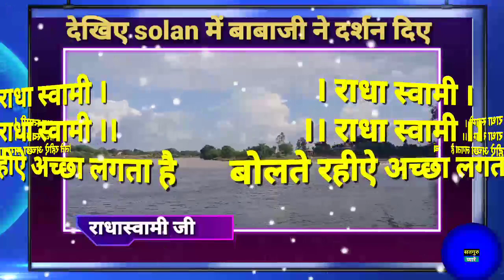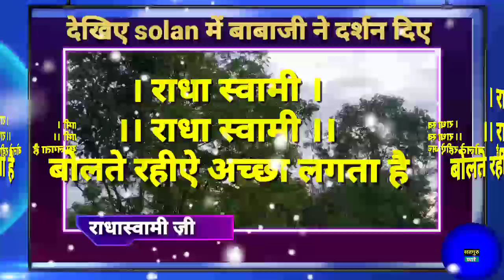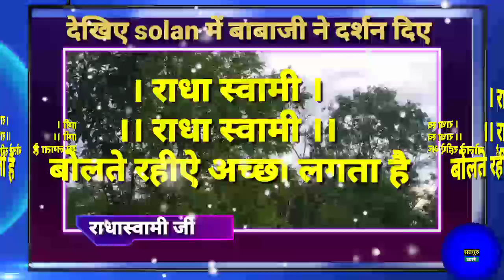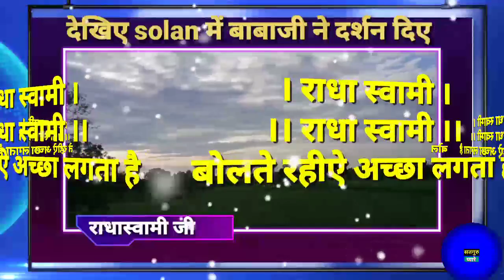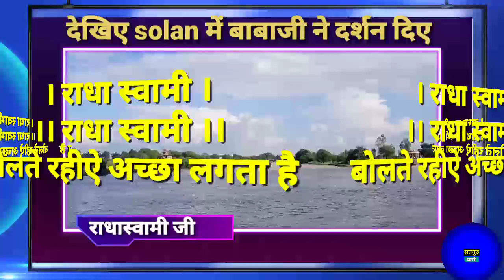Babaji ka satsang In solan Radha Soami satsang Beas!beassatsang rssb ji#ruhanisakhi#newsakhi